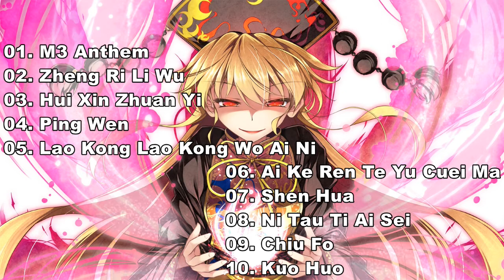Shisotex VS CyberDJ™ 2 Mandarin Edition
0:00  M3 Anthem - Shisotex Rmx
5:11 DJ Ronny Zheng Ri Li Wu
11:01 Shisotex - Hui Xin Zhuan Yi
15:54 DJ Apin17 - Ping Wen
22:03 Shisotex - Lao Kong Lao Kong Wo Ai Ni
27:33 Dj Franky Ai Ke Ren Te Yu Cuei Ma
33:31 Shisotex - Shen Hua
40:16 Dj Dealy - Ni Tau Ti Ai Sei
45:22 Shisotex - Chiu Fo
52:18 Dj Jockie Saputra Kuo Huo

BPM 185